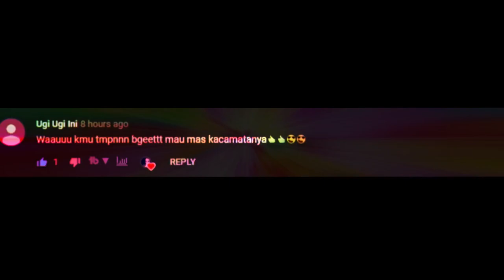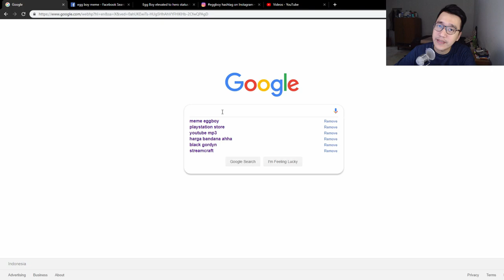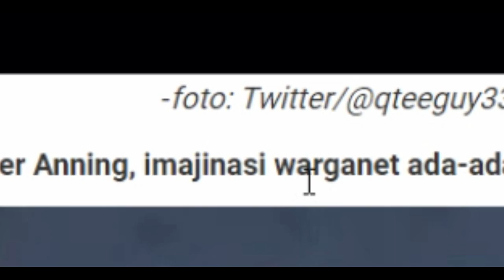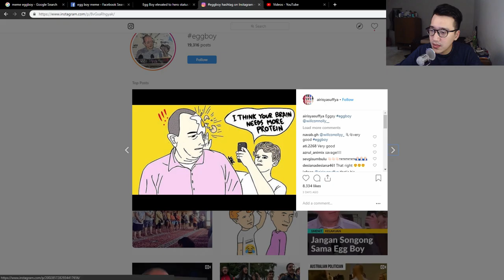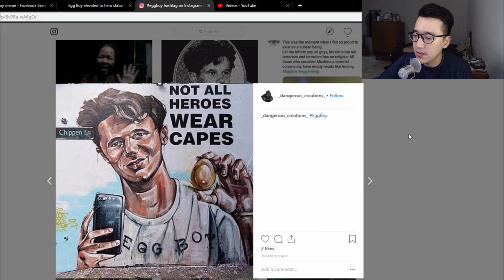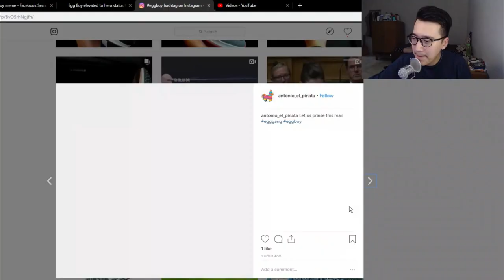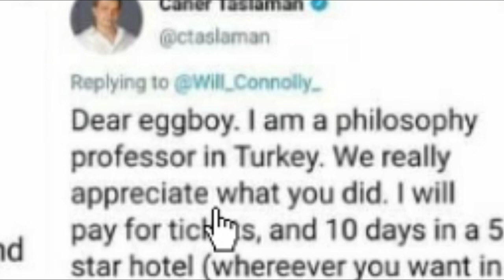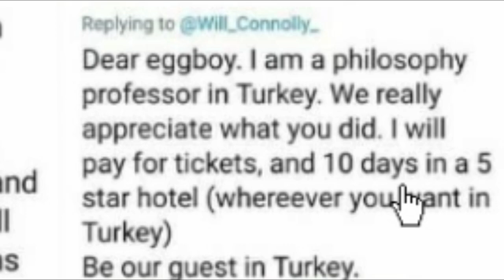DEMAM EGGBOY | EGGBOY MEME REVIEW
Special Thanks kepada Youtube dan viewer serta subscriber yang telah mensupport channel ini.
Sebagai bonus, video ini akan membahas seputar MEME EGGBOY yang sedang hangat dibicarakan di medsos. Semoga menghibur dan sedikit berfaedah. Salam Eggboy si bocah telur.